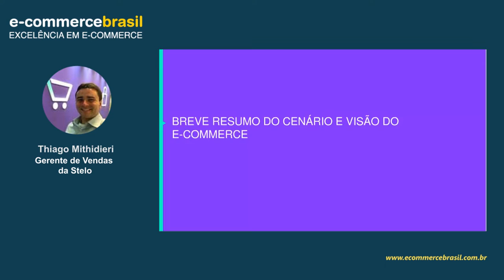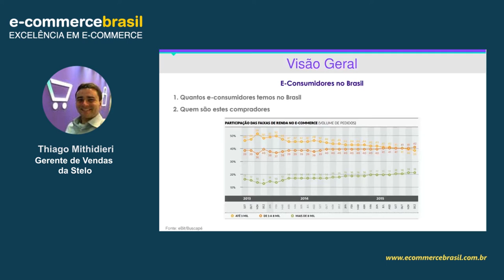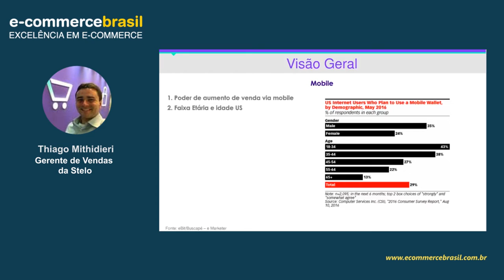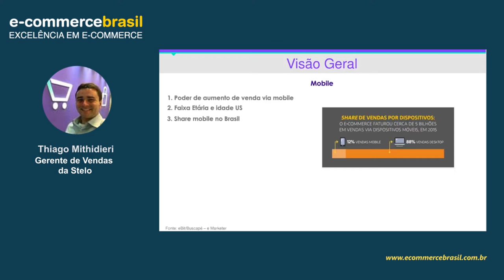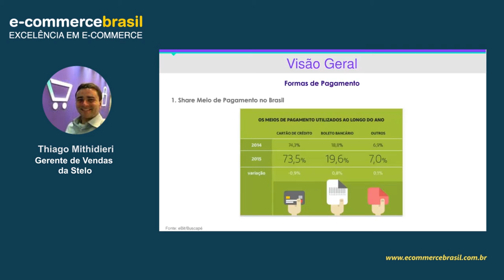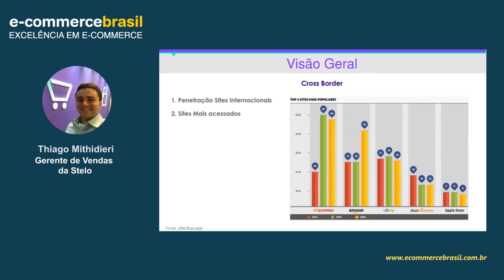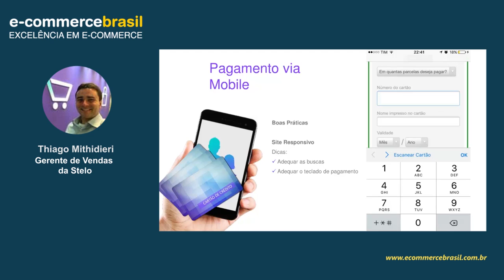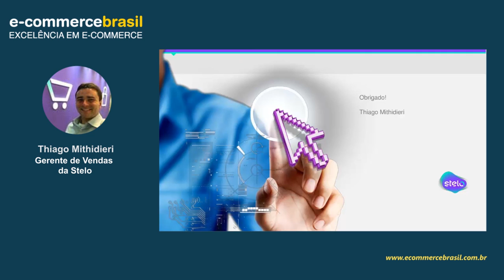Webinar: Comportamentos de Compra: Como o checkout transparente pode aumentar suas conversões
Quando montar o seu e-commerce você pode procurar por solução de processamento de pagamentos. Alguns intermediadores podem oferecer o serviço completo, incluindo análise de risco, antifraude, garantia de recebimento e conciliação financeira.
Você precisa se assegurar que o intermediador de pagamento ofereça Checkout Transparente completamente integrado a seu e-commerce. Com checkout Transparente o seu cliente não sai do seu site para finalizar o pagamento. Essa é uma dica importante para não afetar sua taxa de conversão e a credibilidade do seu negócio.

CONTEÚDO PROGRAMÁTICO

Tipos de checkout e dicas para melhorar a conversão

SOBRE THIAGO MITHIDIERI

Gerente de Vendas com mais de 7 anos de experiência em soluções de pagamento online –  gateway, gestão de fraude, processamentos de pagamentos, usabilidade e conciliação financeira – hoje gerente de vendas da Stelo.